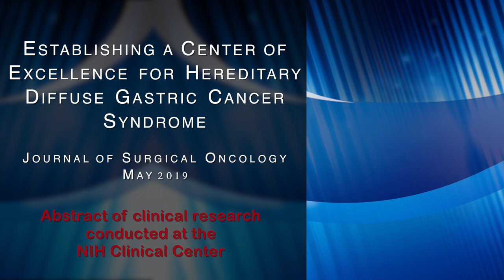Center of Excellence for Hereditary Diffuse Gastric Cancer Syndrome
This is an abstract of clinical research conducted at the NIH Clinical Center and published in the Journal of Surgical Oncology, May 2019. A new program at the NIH Clinical Center for patients with hereditary gastric cancer syndromes incorporates comprehensive high-quality medical care and clinical and basic science research in a highly integrated, multidisciplinary setting.